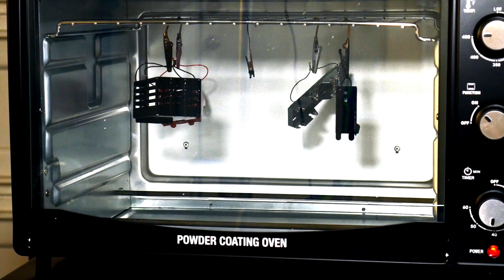Mini Tonka Toy Truck Restoration/Custom: Stake Truck 1963-1969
This is our "it's not a restoration" of a vintage (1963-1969) Mini Tonka Toy Stake Truck. New and different? I'm committed to using a sodium hydroxide (lye in the U. S., caustic soda in the U.K.) solution to strip paint. It works really, really well, although it requires a bit more care when handling. While the lye takes care of the paint, it doesn't take care of the underlying rust, so we still need a very short trip to the sandblaster. Next up: a dump truck.

The Story: Stacy is a hard-working farming truck who has hauled crops and equipment all her life. She's seen it all from bacon to eggs and everything in between. Stacy was happy for the thorough cleaning, paint stripping and buffing to bring her to a state of beauty and sparkling delight. Her new color scheme of black and red accentuates her gleaming windshield and shiny new decals. Stacy is on her way to a new life on a small farm in Corrales, New Mexico. Enjoy your days at the Farmer's Market, Stacy!

If you have a mini Tonka you'd like us to bring back to life, please send it to the address below. Our equipment can only handle the minis, so please limit your packages to these.

letters and packages:

It's Not a Restoration
7820 Enchanted Hills Blvd
Ste A204
Rio Rancho, New Mexico (NM) 87144 USA